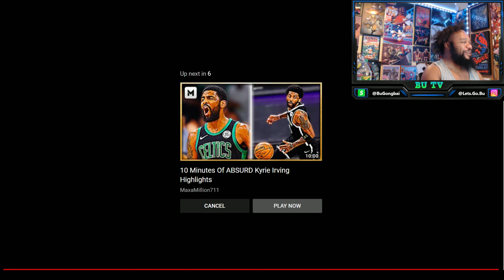Reaction Draymond Green Falcon Punched Jordan Poole Video! / Draymond Green Jordan Poole Fight Video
FALCOOOOOOON PUUUUUUUUUUUNCH! Yeah that was cheap shot!